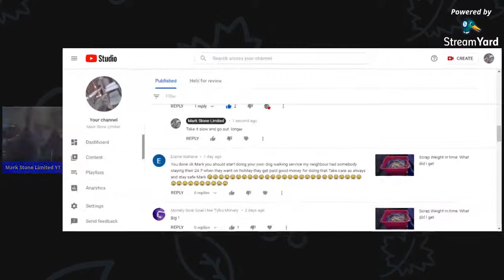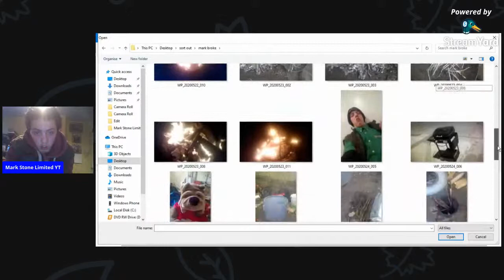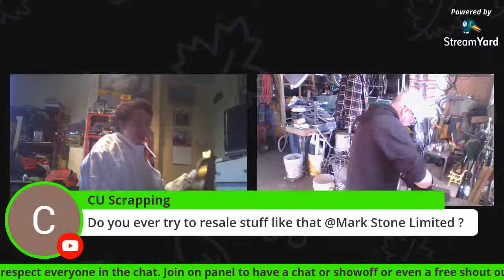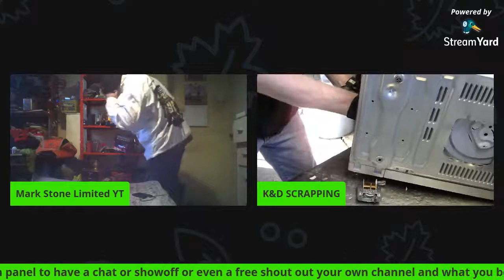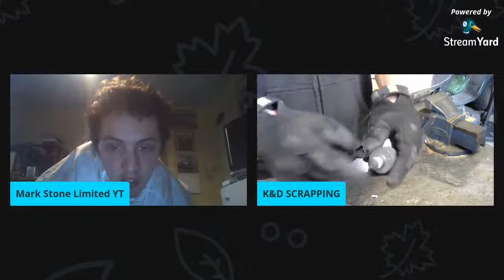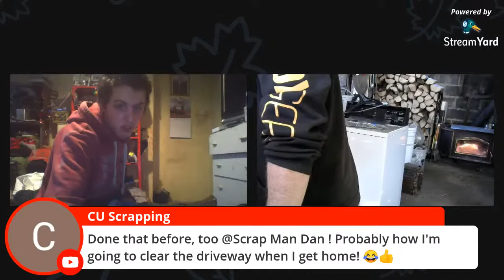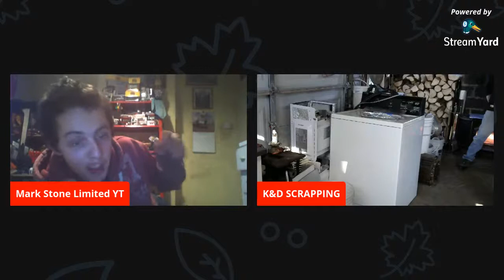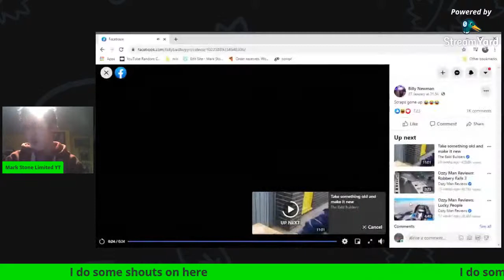How I make my videos ( editing software ) - Mark Stone Limited YT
Proud to show